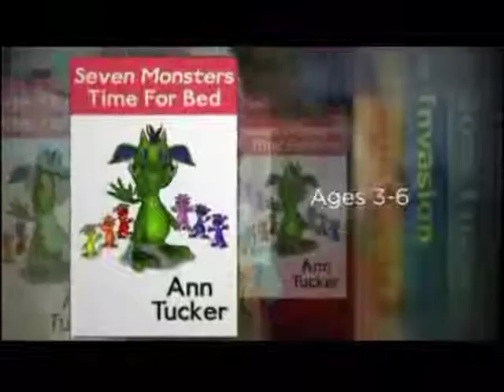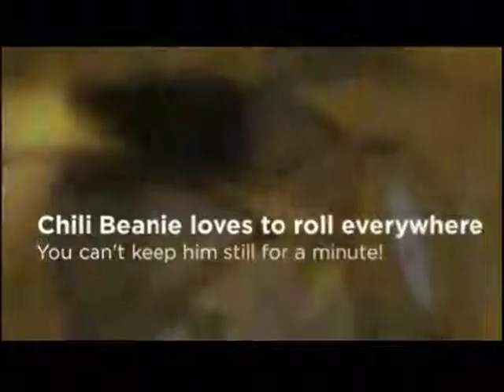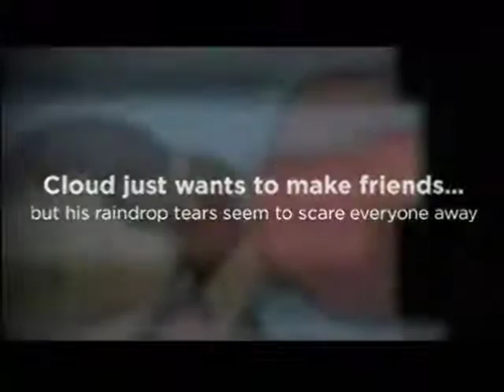Children's Books Holiday Giveaway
- 26 Chldren's Books - $105 in Giftcards

Special Rafflecopter giveaway. Enter to win books for children ages 0-12

Includes authors Katie Darden, Evalhena Owen, Deborah Bradley, KP Baker, Celeste & Zuli Marino, Mary Lee, Ann Tucker, Adrienne Lee, Paula Seymour, Maureen Larter, Idan Hadari,